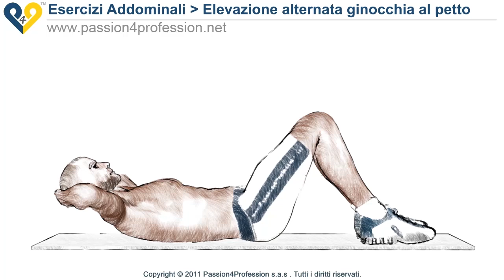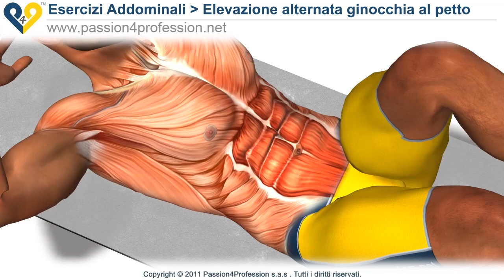Elevazione alternata ginocchia al petto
Buon esercizio addominale per i principianti. Formazione superiore muscoli addominali e muscoli addominali riscaldamento obliquo.

[traduzione di google]